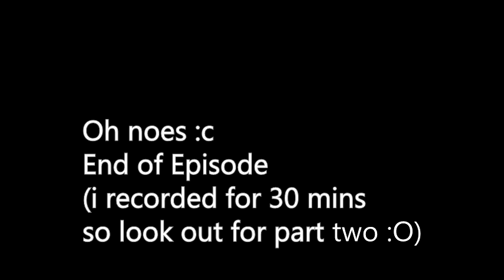Pann Plays: Oblivion-Episode 1; I miss Gingy :(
I might have accidentally deleted all my other projects.
Just maybe.
*sigh*